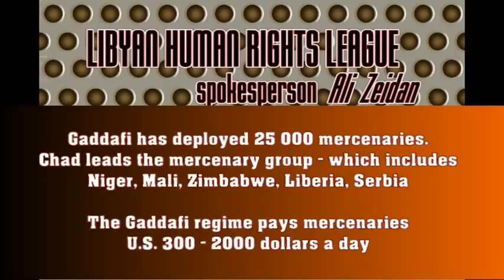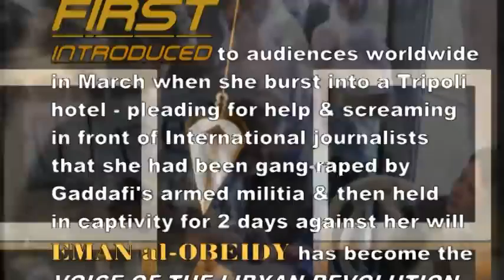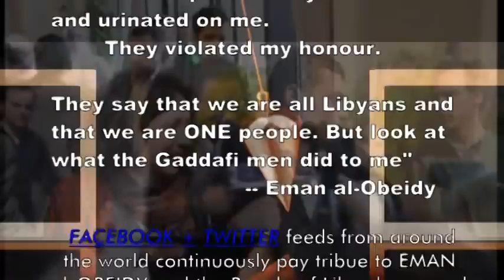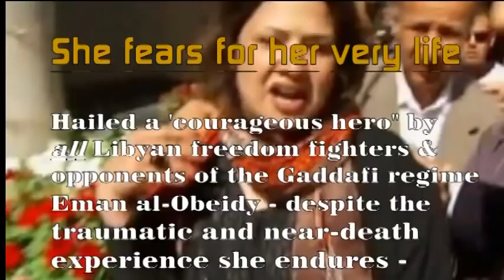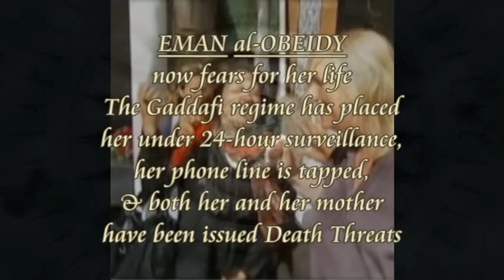EMAN ALl-OBEIDY: - "VOICE OF THE LIBYAN LIBERATION STRUGGLE" VISITS THE U.S.I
On 25 March 2011 Eman al-Obeidy was draggged off the sidewalk, flung into a Libyan military vehicle and gang-raped by 15 members of Gaddafi's elite Secret Police/Military brigades - a notiorious unit under the direction and control of one of Muammar Gaddafi's sons SAADI GADDAFI. The drunken militia proceeded to kidnap,beat,torture, rape, sodomize and then hold Eman al-Obeidy captive. After escaping her captors Eman al-Obeidy found her way to the international hotel in Tripoli where she knew members of the foreign media corp were located.In front of the many Secret Police officials and security and army personnel - loyalists and paid-employees of gaddafi - Eman al-Obeidy called on the regime to hold to account and charge the militia who had violated her. She was immediately grabbed,assaulted - a blanket thrown over head her to silence her accusations being screamed out so the media could hear her story - Eman al-Obeidy was then flung into a army vehicle and taken to an undisclosed location. A day later a progaddafi LibyaTV anchor announced thaty Eman al-Obeidy was unpatriotic, a "drunken whore'. Gaddafi regime officials dismissed her statements as unfounded and told journalists she had been taken to a mental hospital for evalution. oN RELEASE eMAN AL-Obeidy tried to leave Libya fearing for her life. She was again re-arrested at the Libya-Tunisia border and again incarcerated. Managing to escape again Eman al-Obeidy again went before authorities of the gaddafi regime calling for an investigation and that charges be brought against the 15 rapists. Nothing has been done. Afraid to return to her mother and immediate family, Eman al-Obeidy has been forced to secure shelter whereever she can. Eman al-Obeidy knows she would have been killed for speaking about the horrific ordeal she has experienced were it not for the fact the international media televised her story worldwide.. Both her and her mother Aisha receive daily death threats the human rights organization AVAAZ.ORG initiated a global movement FREE EMAN AL-OBEIDY signature petition in an effort to help Eman al-Obeidy secure safe passage from Libya. SAADI GADDAFI informed international journalists he guarantted Eman al-Obeidy would be allowed to leave the country. NOTHING HAS BEEN DONE. Eman al-Obeidy has now become a focal point in the struggle for liberation in Libya. All forces opposed to the muammar gaddafi regime have united behind Eman al-Obeidy and she has been called "THE VOICE OF THE POPLE;. Despite the growing global awareness and media coverage surrouonding Eman al-Obeidy she remains a fugituve in the land of her birth. An outspoken critic of gaddafi and his regime Eman al-Obeidy' SPIRIT has not been broken.  - ALONE, with great bravery and courage -she continues to challenge the gaddafi regime and continues to demand that charges be brought against the 15 heavilt-armed militia who voilate her. EMAN AL-OBEIDY faces possible death by gaddafi's regime. EVERY ACTION & EFFORT IS NEEDED TO HELP HER LEAVE LIBYA. ACTION BY THE PEOPLE OF THE FREE WORLD IS NEEDED NOW. LEND YOU VOICE. To add your signature to the FREE EMAN AL-OBEIDY GLOBAL MOVEMENT